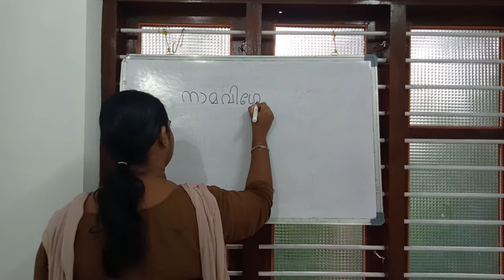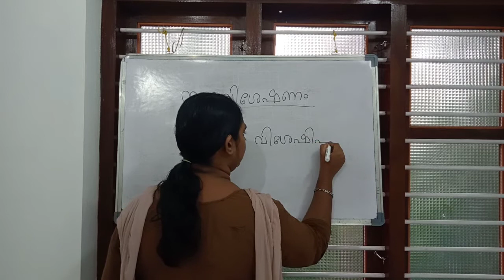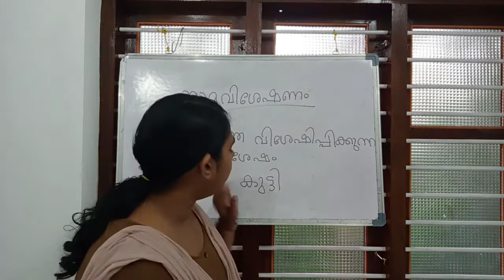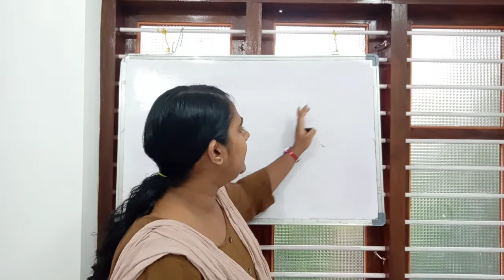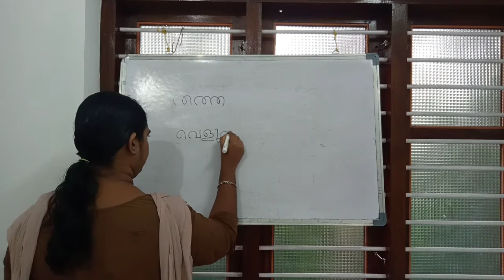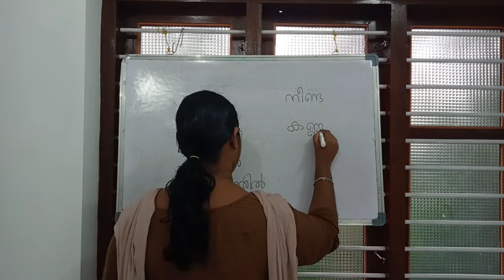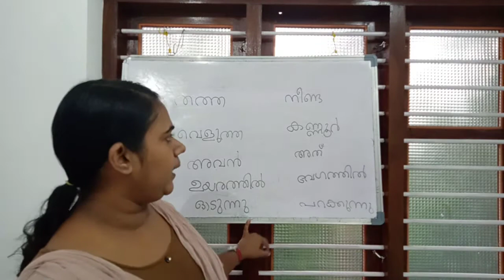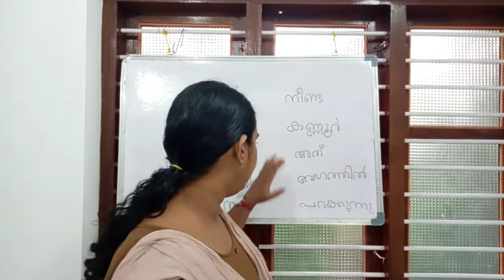V STD Malayalam 060720